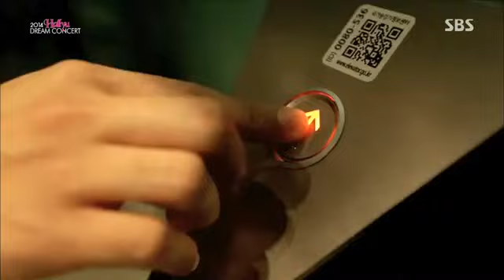Mirotic Cover Hallyu Dream Concert 141012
B.A.P 대현